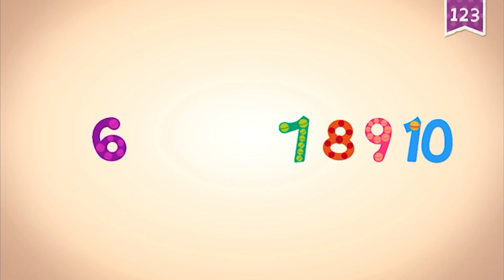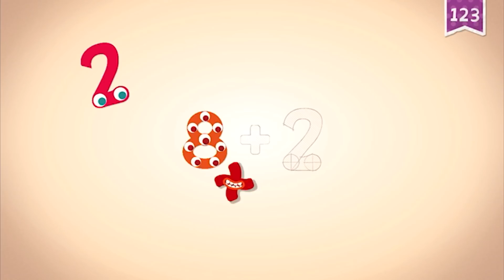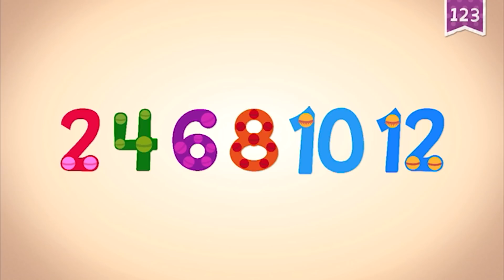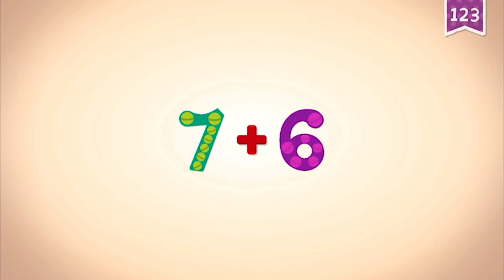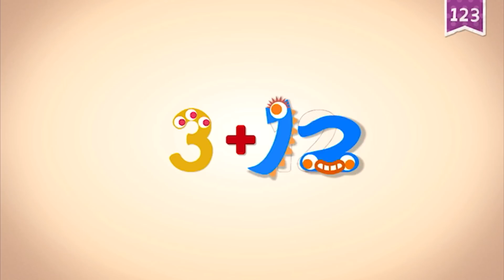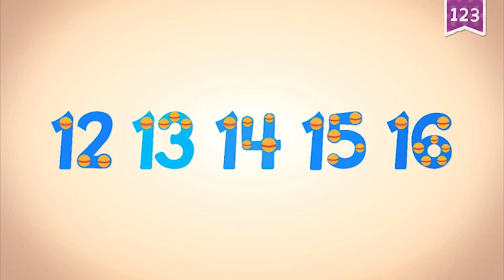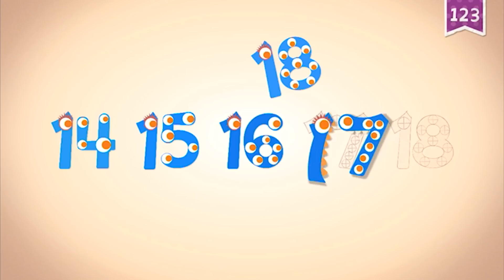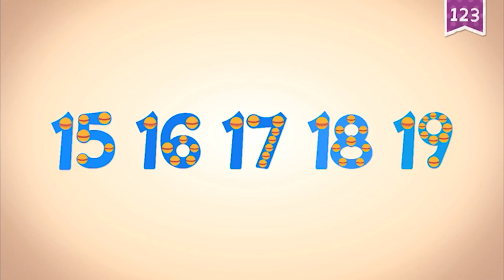Endless Numbers 10 - 20 | Meet Number Ten to Twenty | Fun Learning for Kids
Learn numbers in this fun learning video. Meet number ten to twenty in Endless Numbers. Fun educational number learning video for children.

PRESS AND REVIEWS:

⁃ KidSAFE Certified

- ABC’s

- Reading

- Handwriting

- Vocabulary

- Phonics

- Spelling

- 123’s

- Learn numbers

- Quantity

- Counting

- Sequences

- Arithmetic

- Emotions

- Music

- Spanish

- Art & coloring

- 100% free of advertisements and offers.